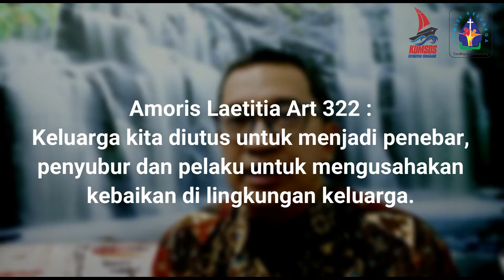Mutiara Keluarga #31 - Menyuburkan Bibit-Bibit Kebaikan | Komisi Keluarga Kevikepan Semarang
Mutiara Keluarga ke tiga puluh satu ini disampaikan oleh Albertus Tedjo Endro.